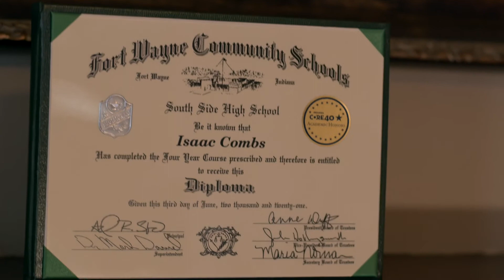Journey Series || Stories of Life Change || Isaac Combs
In his journey to find peace, Isaac Combs opens up about about his battle with anxiety. In 2020, Isaac started noticing that it was becoming more and more difficult to swallow and keep food down. After trying multiple different medications, the doctors diagnosed him with anxiety.

While the journey has been up and down these last two years, one thing is for certain: Isaac is dedicated to having Jesus be his compass regardless of what the world is throwing at him.

Tune in for another episode of our Journey Series to hear how Isaac has found hope in the midst of his mental health struggles.